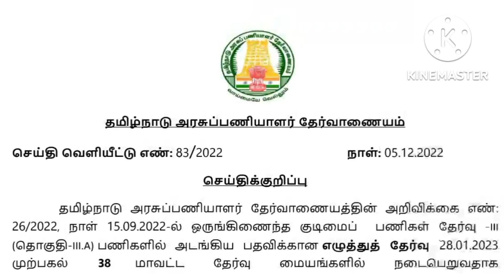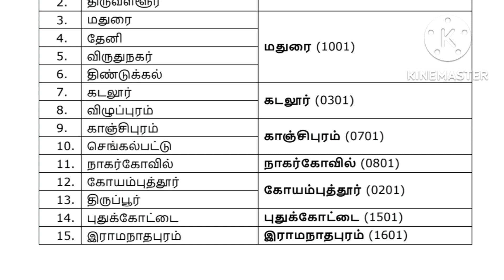group exam information 2023 | tnpsc notification in tamil | government exam details